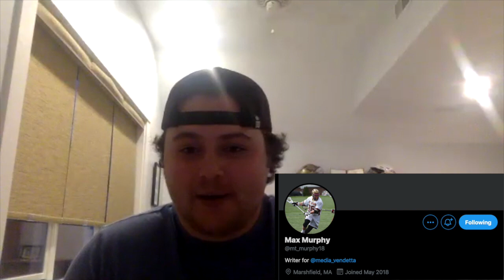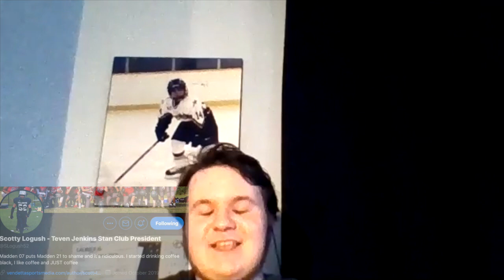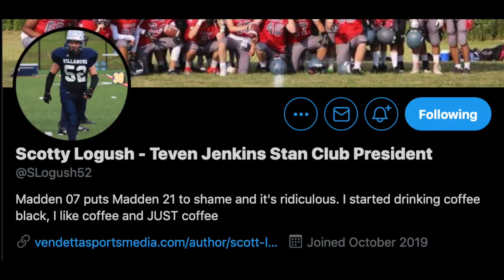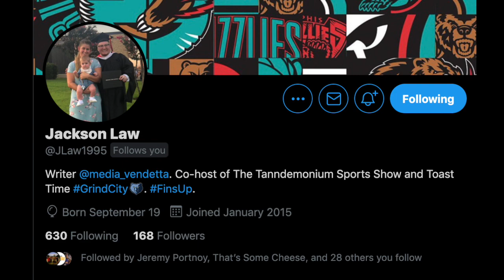Vendetta Survivor: Episode 1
We have a new rule with the company. It’s something I’ve been saying for a while. If I ever outpost the group, somebody is getting fired. It’s happened more than once but today is the day I’m taking action. Well… today was that day. I outposted the group 13 to 10 (on Friday). That’s not including three YouTube videos I was part of as well.

We have 38 active WordPress accounts not including myself. Is there any reason I should single handily outpost 38 people? NOPE. So… I’ve fucking had it. Somebody is getting fired.

Here are the rules:

    Anybody that did a post gets a vote and is safe from the vote.
    I will only vote if there is a tiebreaker.
    Anybody who was in contact with me about why they were busy was safe from the vote.
    Behind the scenes people are not allowed to be voted off.

Again. That’s really all I ask. Anybody who actually cares and is in contact with me about their schedule can’t be voted off.

Participating in tonight’s vote includes Max Murphy, Sam Linton, Nick Aprea, Evan Kinsey, Scott Logush, and Jackson Law. Who gets voted off the Vendetta island? Watch to find out.

Side Note: Is this an asshole move by me? 100 percent. Do I care? Absolutely not. It’s an honor to work here. Not a privilege. If those people don’t have respect for me or this company, I don’t have respect for them. Truly all I ask is for updates on why they’re busy.

I really don’t even care what the excuse is. I just gotta hear from you. That person could tell me they’re going clubbing for a week and can’t post. That makes you safe in my book. It’s called communication. Anybody that hasn’t posted for a while and hasn’t updated me recently on why they couldn’t post was eligible to be voted off.

Side Note: This is not a joke. I seriously fired this person.